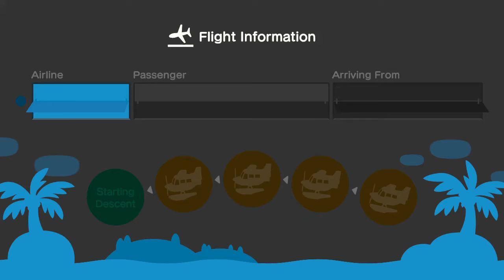Friends Visit My Island